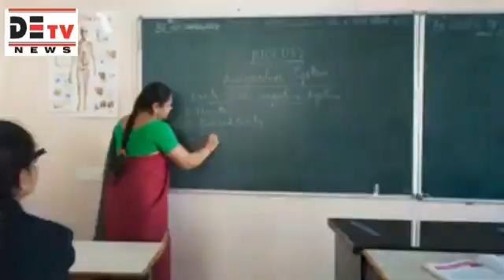DETV|CP ANJANI KUMAR IPS PRESS CONFERENCE REGARDING EX-RANJI CRICKETER NAGARAJU ARREST IN CHEATING